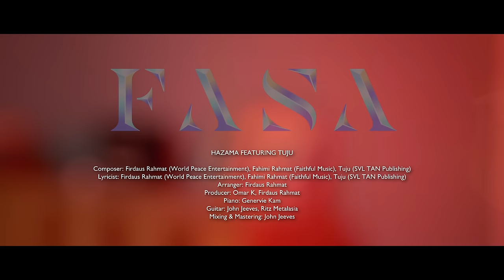HAZAMA FEAT TUJU - FASA (OFFICIAL MUSIC VIDEO)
Muzik video rasmi bagi single terbaru Hazama feat, Tuju bertajuk "FASA"
Strim lagu "FASA" di semua pelantar digital serta request lagu "FASA" di semua radio kegemaran anda

Idea & Cerita Asal : Irwan Rauf
Supporter : Ahmad Nadzrain
Makeup Artist : Kasih Cicie
Wardrobe Stylist : Noliya Sulaiman
Art Department: Che Amad , Ris & Raes
Grip : Shakir Zufayri & Devaraj
Gaffer : Mohd ShaifulRizal Mohd Shaffee
Assistant Camera : A’a
Director Of Photography: Ammirul Jasnie Jamil
Assistant Director : Adna Izzah Saifuddin
Production Manager : Ainul Natasha Mohd Razmin
Post Production: Muhammad Rahimie Suparman
Producer : Dian Mayasari Fuzi
Director : Irwan Rauf
Production: SilentKaiju Studio

Hazama ft. Tuju - FASA
Composer: Firdaus Rahmat (World Peace Entertainment), Fahimi Rahmat (Faithful Music), Tuju (SVLTAN Publishing)
Lyricist: Firdaus Rahmat (World Peace Entertainment), Fahimi Rahmat (Faithful Music), Tuju (SVLTAN Publishing)
Arranger: Firdaus Rahmat
Producer: Omar K, Firdaus Rahmat
Piano: Genervie
Guitar: John Jeeves, Ritz Metalasia
Mixing & Mastering: John Jeeves

VERSE
Kau menanti tiba saat berdua
Tapi sendiri ku merasa kau berat sebelah terhadap ku
Kau sengaja palsu kan sementara
Untuk belajar tentang cinta kau sempurnakannya bersama mu

PRE CHORUS
Hitam putih datang lawa kan seri
Hitam putih liku berlalu pergi

CHORUS
Fasa masa bersuka indahnya
Dengar ayat manis yang kau puja
Fasa masa berduka derita
Kau tinggalkan ku fasa seterusnya

VERSE 2
Bila aku ada peluang masa
Untuk bicara tentang kita dan mula lah kau senyap membisu
Jadi aku bertukar-tukar warna
Cari sebenar-benar warna kau buka hati mu terima ku

VERSE (TUJU K-CLIQUE)
Kejora cinta itu nyata persis,
Warna dunia yang takkan habis,
Berapa batu beribu destinasi,
Hala Tuju yang saling berganti,
Berarak memori, Buku jiwa hati,
Kita mewarna, Dunia mewarni,
Jadi ku terima segala takdir,
Dengan warna warna hidup ku,
Bangkit di awal kejora,
Jalan ku jauh,
Suara ku merana,
Rasa ku jatuh
Noktah, Titik, Ini rasa, empati,
Ubah masa tak mampu,
Fasa lalu berlalu waktu demi waktu,